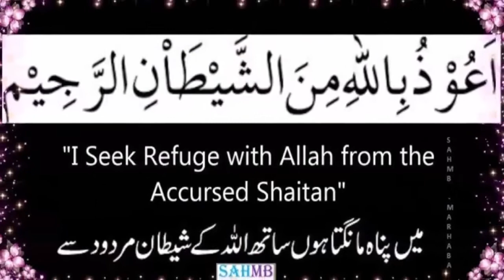Mutton paye/mutton trotters recipe/punjabi traditonal recipe/paindu handi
In this video we are going to show you about Mutton paye/mutton trotters recipe/punjabi traditonal recipe
desi khany
village foods